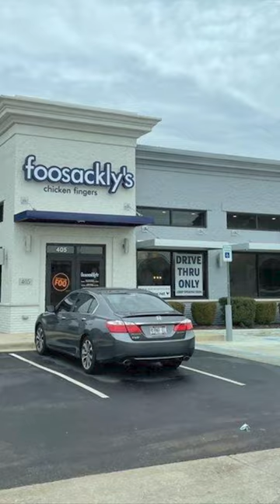Behind The Delivery in Tuscaloosa, AL | Foosackly's | The Day Shift | Alabama 2022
Clutch Deliveries specializes in late-night food delivery & last-minute essentials in Tuscaloosa, AL until 3am.

Here is a quick look behind the delivery.